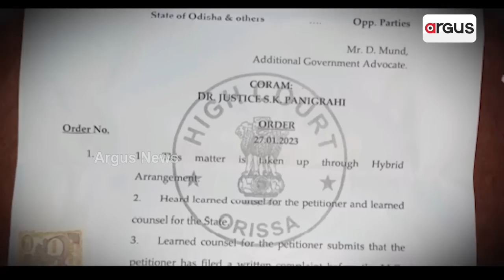Trouble Mounts For Odisha Minister Prafulla Mallik As HC Junks Plea Seeking Scarp Of Case